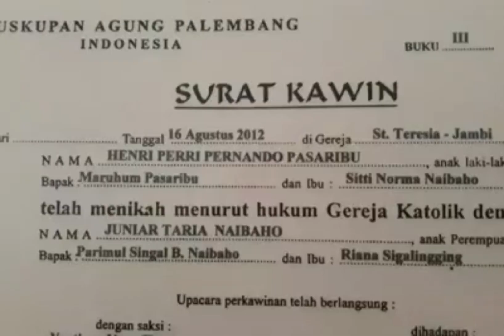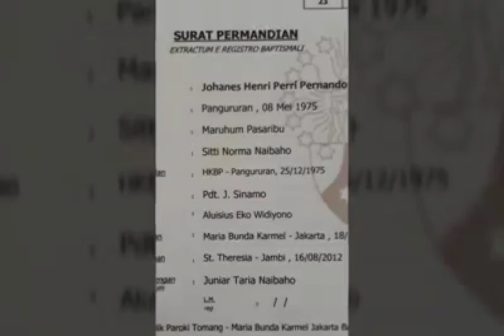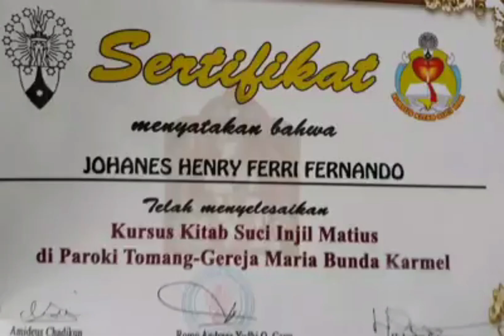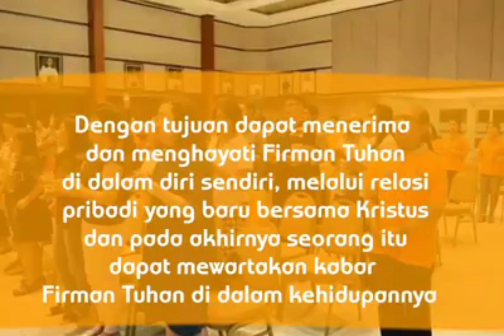Kisah perjalanan rohani pasangan hidupku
Secara manusiawi hatiku hancur melepaskanmu begitu cepat kembali ke rumah Bapa. Dengan iman aku percaya bahwa Allah begitu mengasihiku dan Lois Veronika Steffanie Pasaribu dengan mengijinkan semua ini  terjadi pada kami. Ada rencana indah di balik semua ini.
Banyak orang bertanya padaku apakah ada pertanda akan kepergianmu. Ku jawab "Ya ada".
Dua tahun terakhir kau berubah baik seperti malaikat; berubah sangat cepat. Dalam kehidupan rohanimu kau berkembang pesat. Masih kuingat jelas, malam hari sebelum tidur kau bercerita perihal injil Matius dan Yohanes kepada putri kita Lois. Hatiku terharu saat itu. Betapa aku yakin kau akan menjadi pemimpin yang baik dalam keluarga kecil kita.
Ya, hatiku hancur melihatmu pergi namun sekaligus ada damai di hatiku melepaskanmu kembali ke rumah Bapa.
Menyaksikan begitu banyak orang yang mengasihimu, mulai dari rumah sakit, rumah duka, pemakaman, bahkan sampai hari ini aku sangat terharu dan penuh ucapan syukur.
Selamat jalan sayang...aku percaya para malaikat sudah menantimu di pintu surga